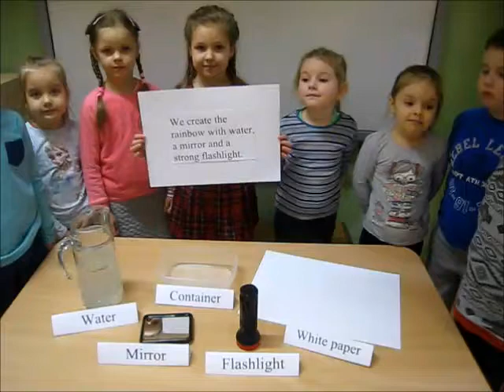Create your very own rainbow!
Kindergarten from Primary School in Runowo POLAND